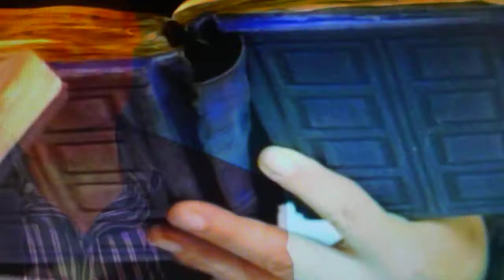Doctor Who: The Adventures of River Song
10 minute documentary from the Doctor Who: The Husbands of River Song DVD.